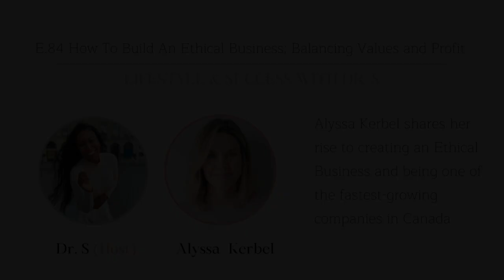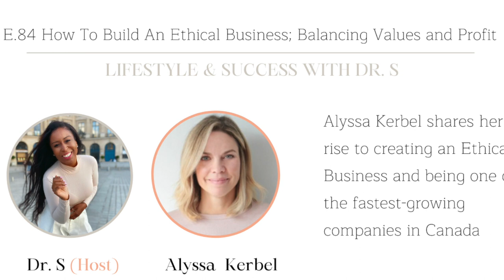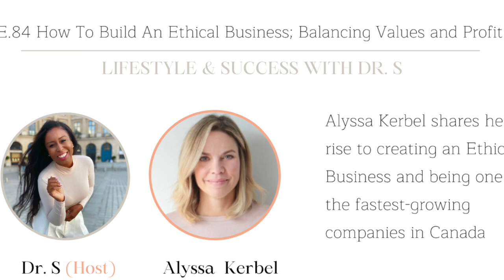How To Build An Ethical Business; Balancing Values and Profit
Today we have Alyssa Korbel joining us on the show. Alyssa Kerbel is the Founder and CEO of mini mioche, a direct-to-consumer children's apparel and lifestyle brand, based in Toronto. Founded in 2008, mini mioche is well-known for its super soft, simple, timeless fashion basics for little ones; newborn to 12 years. Here she chats with Dr.S about how to build an ethical business and balance values and profits in 2022.